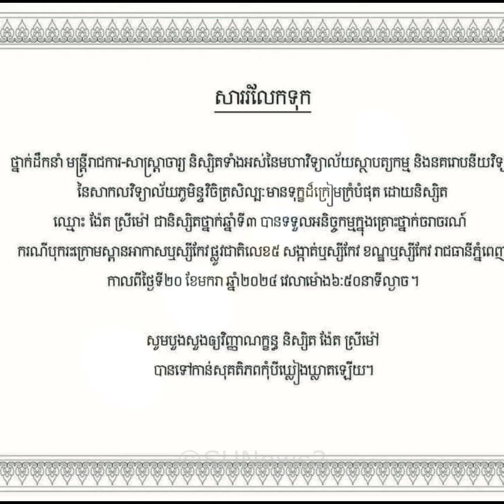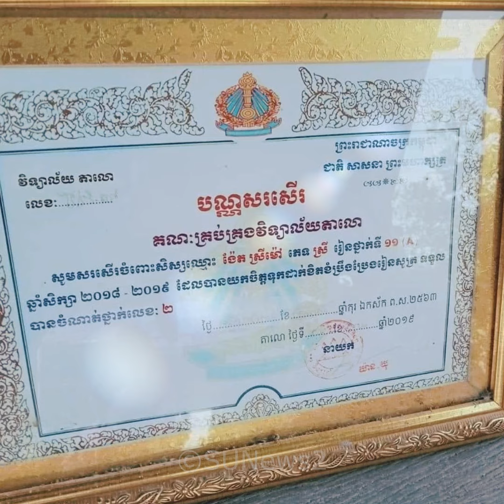យុវតីពីដីពោធិ៍សាត់ ប្រឹងរៀនជាស្ពានចម្លងជីវិតពីភាពក្រីក្រ ជិតដល់គោលដៅ ត្រូវប្រល័យដោយរថយន្តជនស្រវឹង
យុវតីពីដីពោធិ៍សាត់ ប្រឹងរៀនជាស្ពានចម្លងជីវិតពីភាពក្រីក្រ ជិតដល់គោលដៅ ត្រូវប្រល័យដោយរថយន្តជនស្រវឹង, Stand Up